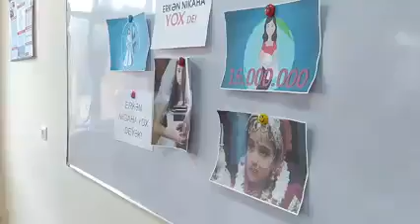Məktəbimizin 8-ci sinfində "Erkən nigaha yox de!" adlı tədbir keçirilib.